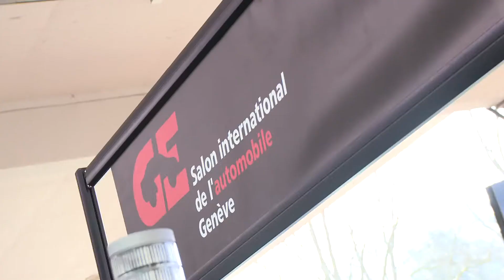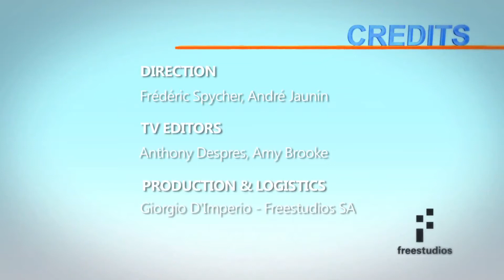The Geneva Motor Show 4 - Day 9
The Geneva Motor Show is one of the biggest events in the global automotive calander with major new car concept and production unveils, The 2014 show like the past years gets the undivided attention of the world's car fans for a fortnight this March.

Catch the fun by watching the daily editions of the event here as the show unfolds